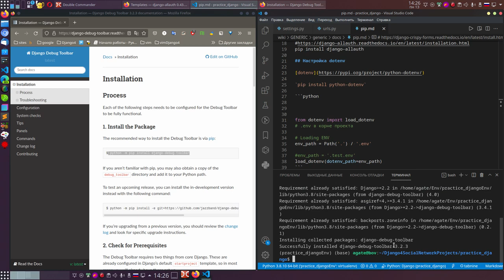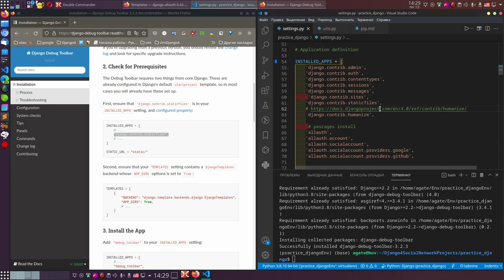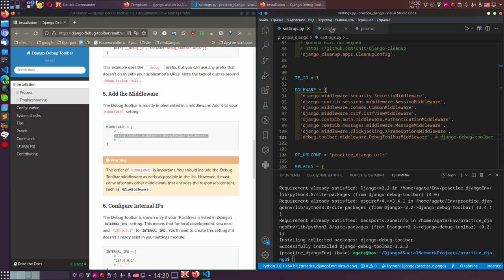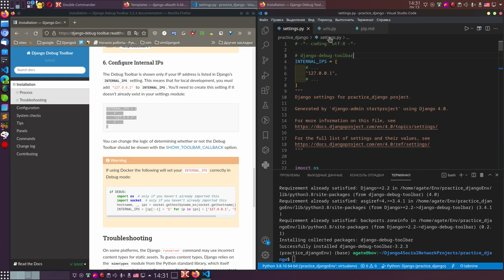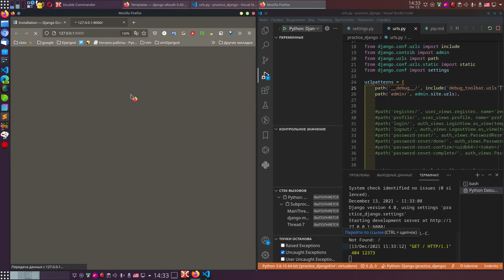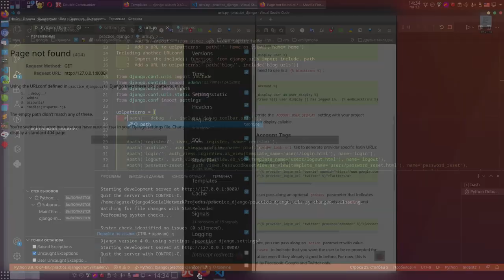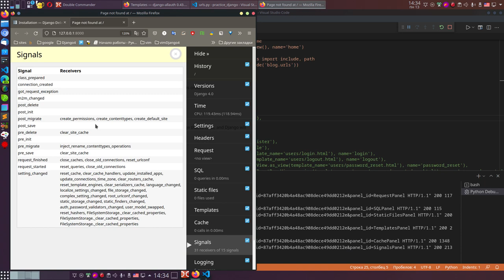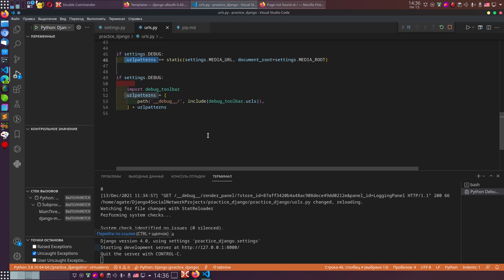13. Django4. Поставим django-debug-toolbar, что бы отслеживать корректность работы нашего сайта.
13. Django4. Поставим django-debug-toolbar, что бы отслеживать корректность работы нашего сайта.